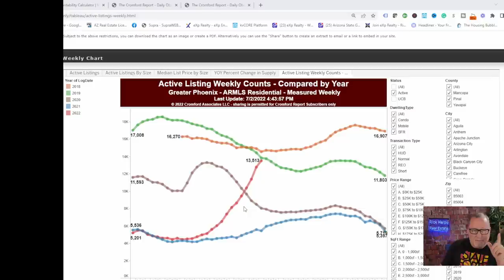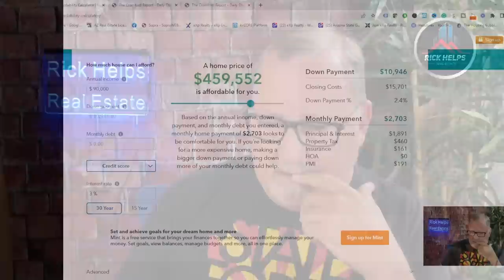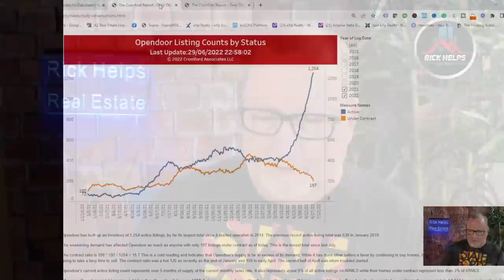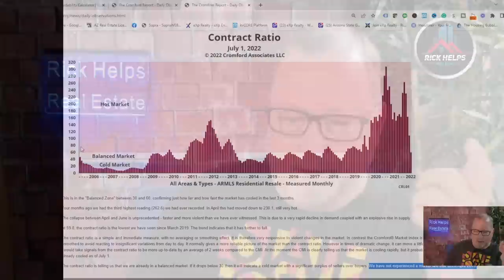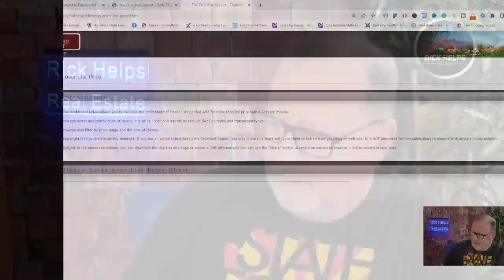They Tried & FAILED... | Arizona Real Estate Market.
There has been a huge uptick of listings that have not sold in the Arizona real estate market.
We are seeing people giving up quickly if the listing does not sell within two weeks.

Rick McHone
Realtor with EXP Realty
l
Learn about EXP Realty